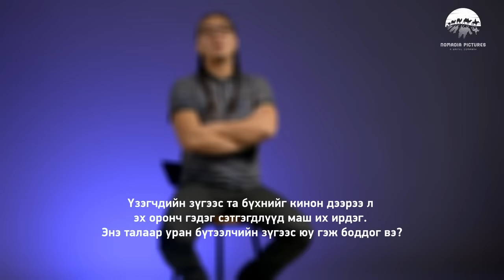ZURA III Цэвэрлэгээ УСК-ны ерөнхий найруулагч Б.Тамир.